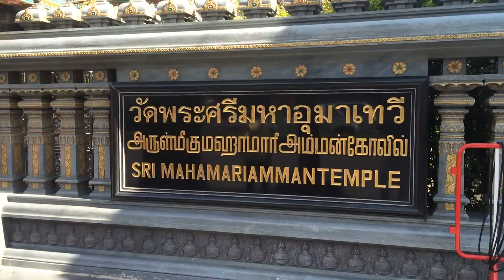วัดพระศรีมหาอุมาเทวี (วัดแขก สีลม) Sri Mahamariamman Temple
วัดพระศรีมหาอุมาเทวี หรือ วัดแขกสีลม เป็นโบสถ์พราหมณ์ ตั้งอยู่เลขที่ 2 ถนนสีลม แขวงสีลม เขตบางรัก กรุงเทพมหานคร สร้างขึ้นเพื่อเป็นสถานที่ถวายการบูชาพระศรีมหาอุมาเทวีซึ่งเป็นพระชายาของพระศิวะ